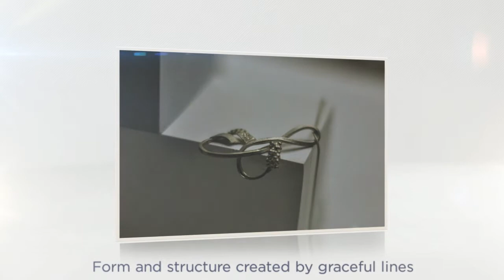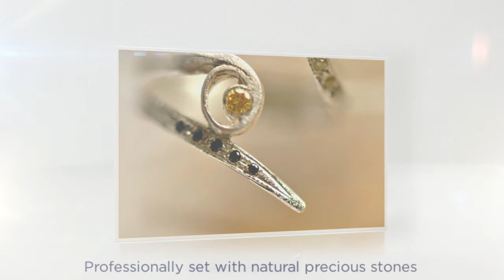Gentle Strength - A fine jewelry collection from AKVjewelry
Handmade fine jewelry collection from AKVjewelry. Designed, created and photographed by Amy Kanka Valadarsky - created